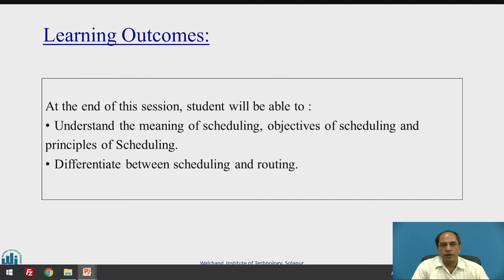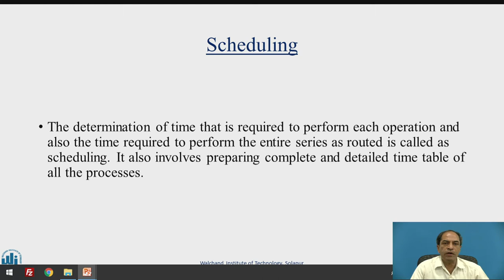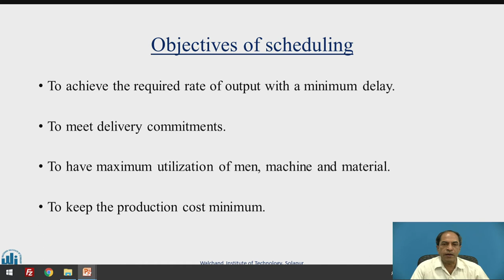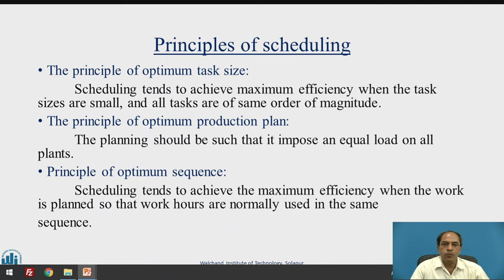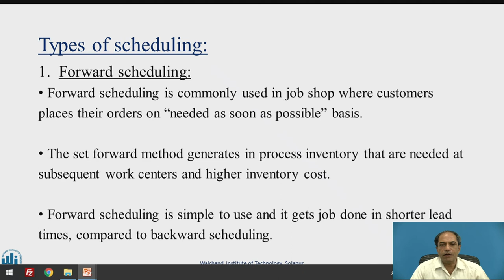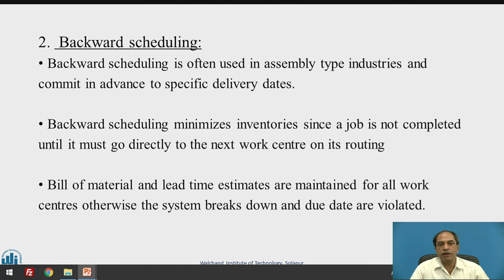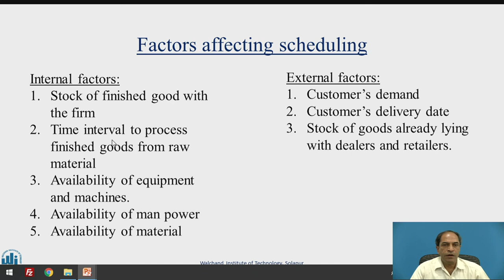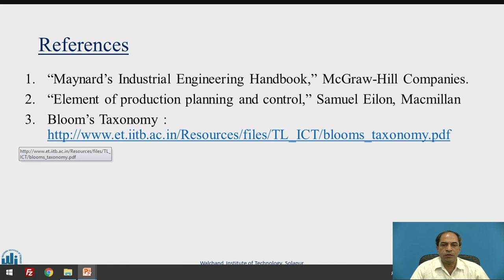Scheduling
Dr. P.R. Kulkarni
Professor,